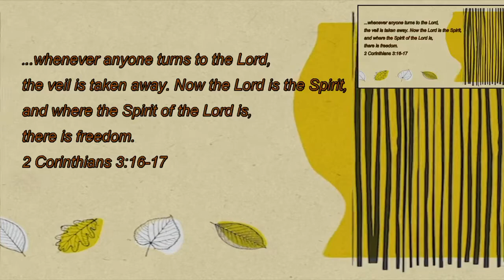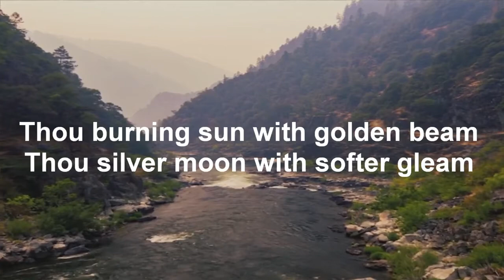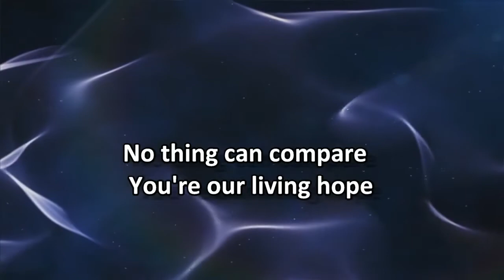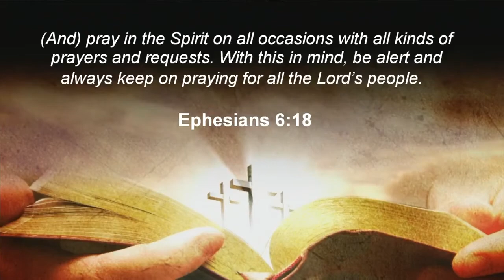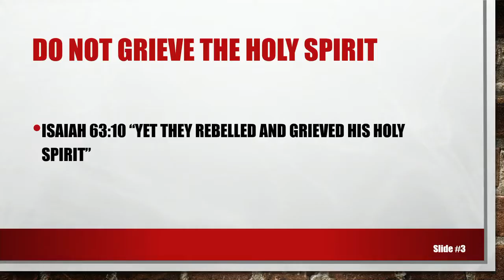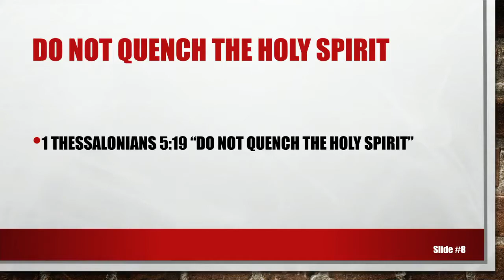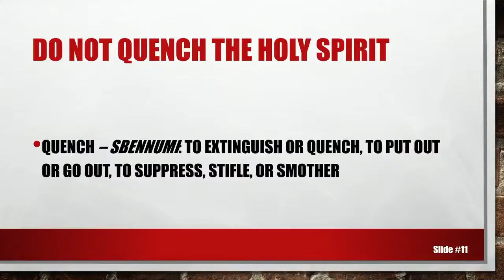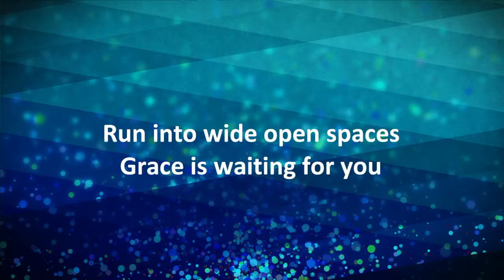Do Not Grieve, Do Not Quench the Holy Spirit